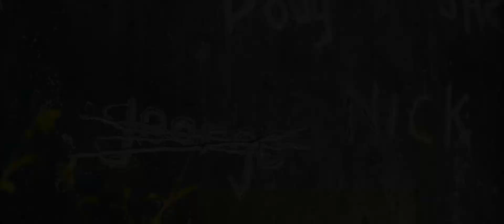Maze Runner Tribute